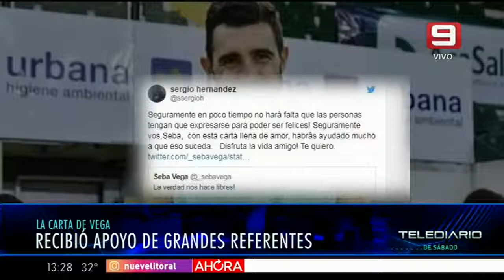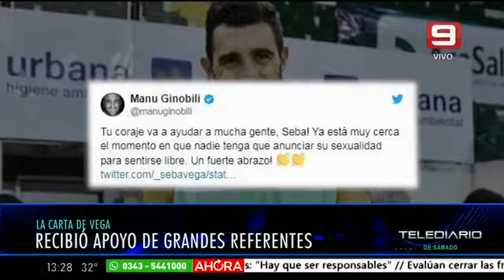Carpinches, en Telediario de Sábado